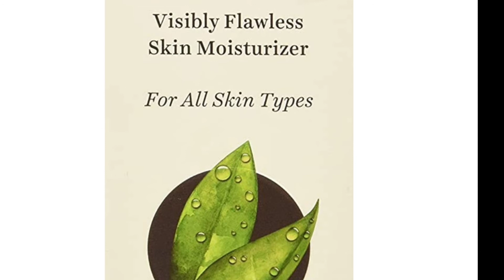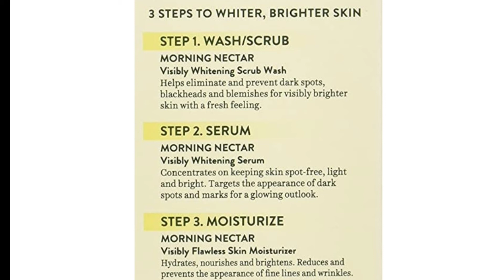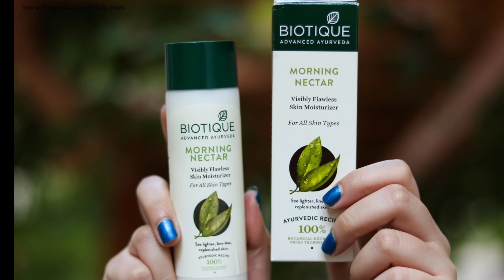Budget Friendly Biotique Morning Nectar Full Review In Telugu||best moisturizer for lightening skin